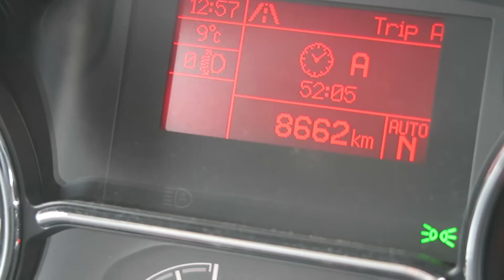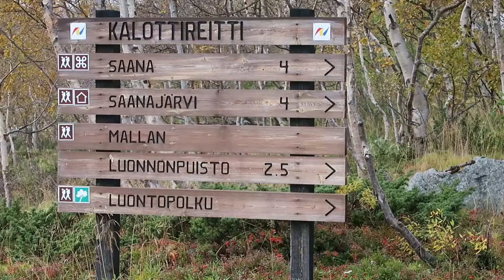ROAD TRIP POHJOISEEN | OSA 6 - SUOMI : KILPISJÄRVI & SAANA-TUNTURI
ROAD TRIP POHJOISEEN -videosarjassa seurataan viime syksyistä road trippiämme Lappiin ja Pohjois-Norjaan pääkohteenamme ällistyttävän upeat Lofootit.

Kuudennessa osassa kipuamme Kilpisjärvellä Saana-tunturille, ihastelemme ruskaa sekä poroja ja lopulta käännämme karavaanin nokan kohti Muoniota ja Pallas-Yllästunturin kansallispuistoa.

Tervetuloa mukaan seuraamaan seikkailujamme! Uusia videoita julkaistaan kanavalla joka viikko. Toivottavasti viihdyt matkassamme! :)

There are English subtitles available for non-Finnish speakers!

ROAD TRIP UP NORTH -video series follows our last autumn's road trip to the Lofoten Islands in Northern Norway and Lapland. That was our first ever motorhome road trip.